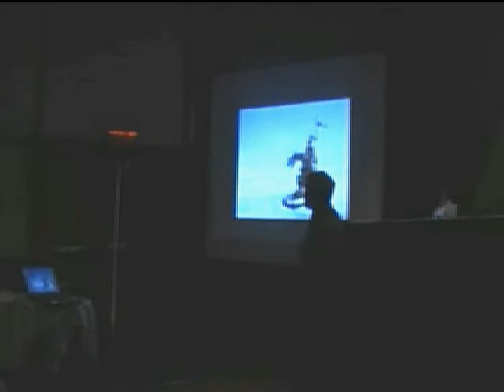Keith Parkinson Tribute GenCon 2006 Jeff Menges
Part 4 - Jeff Menges

Part 3 - Ben Thompson

Part 1 - Donato Giancola

Keith Parkinson (October 22, 1958 - October 26, 2005) was a prolific artist in the fantasy genre. He is best known among fans as the art director at Sigil Games Online for Everquest. Keith passed after a long battle with leukemia. During GenCon 2006, artists put together a personal tribute to Keith and invited the public to join them.

I had my camera equipment at the show and setup a single camera to capture the event. I had to edit it using cheap software I had at the show and hand out the DVDs to the people involved so they would not have to wait to view the tribute. The original tapes are with the Parkinson family, and the copyright authorization to this video I grant to the Parkinson family. Any other use of this video must be authorized by them.